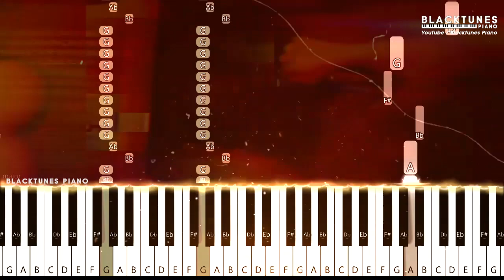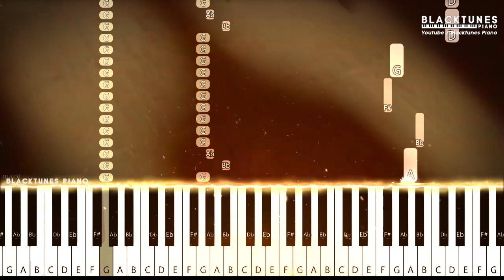ANJAAM PATHIRA - PSYCHO SIMON BGM Cover| FIDGET SPINNER BGM Piano Cover | Anjaam Pathiraa Hunt BGM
Anjaam Pathiraa Psycho Simon BGM Cover |  Malayalam Piano Tutorial | Anjaam Pathira Hunting BGM | Malayalam Best Thrilling BGM

Application used in this video : SYNTHESIA

Notes & Midi Files Uploaded Soon...